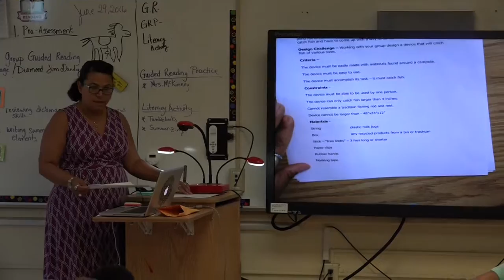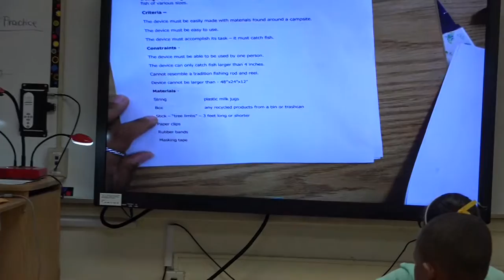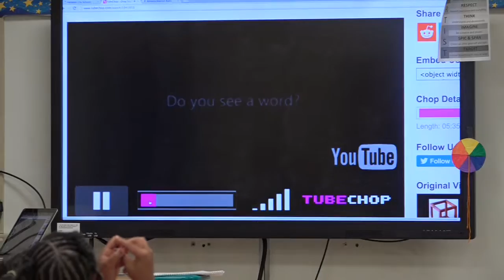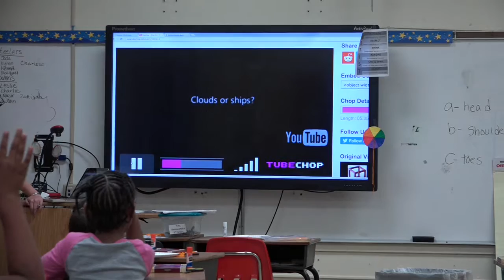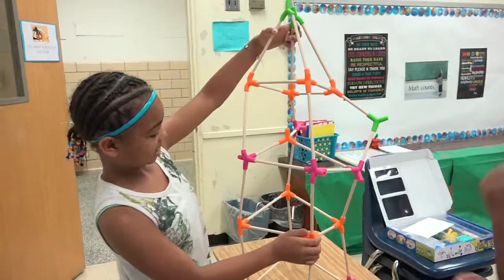S.T.R.E.A.M Tuesday Enrichment Summer 2016